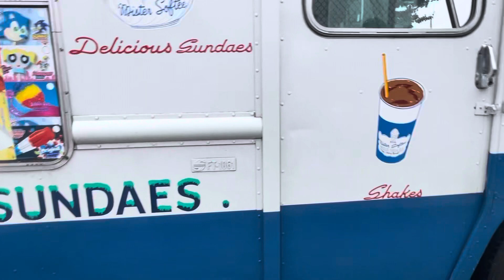MY OLD LOCAL MR. MARIO AND JACKSON’S LOCAL MISTER SOFTEE AT MY SCHOOL!!!!!!!!!!!!!!!!!!!!!